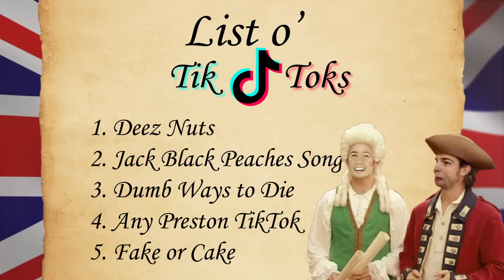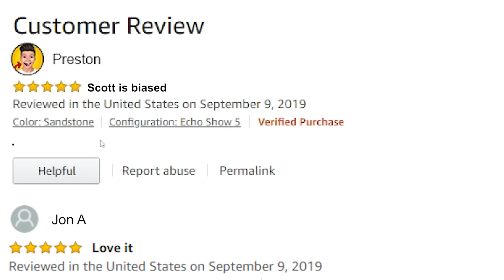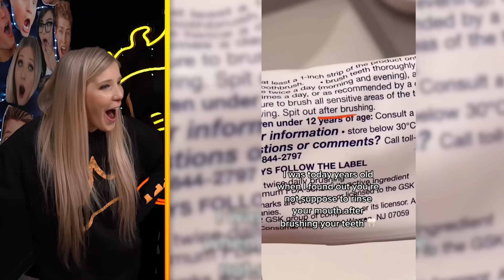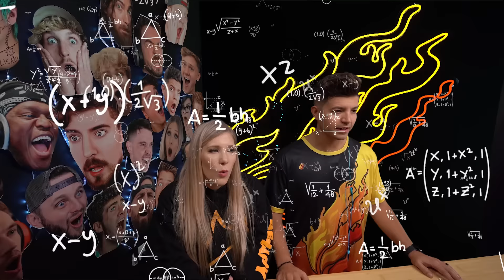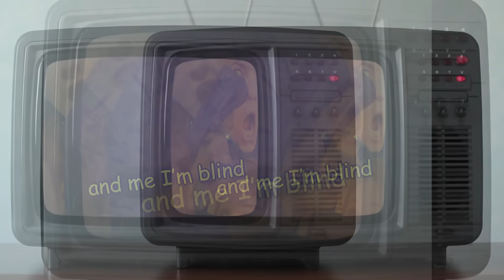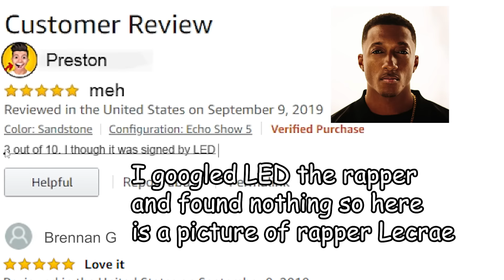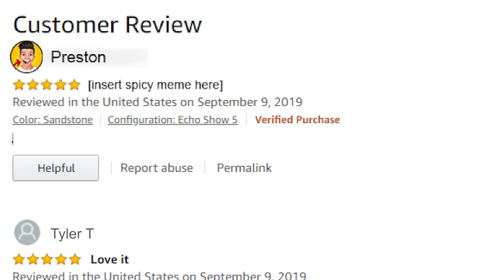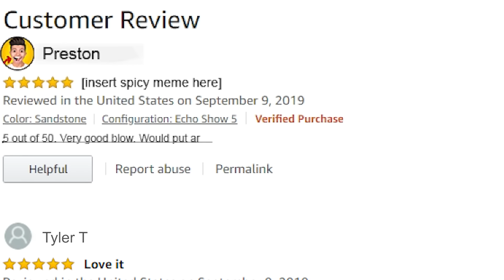Coolest Things I Learned on TikTok!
Coolest Things I Learned on TikTok! with Preston 👊

❤️ FRIENDS!